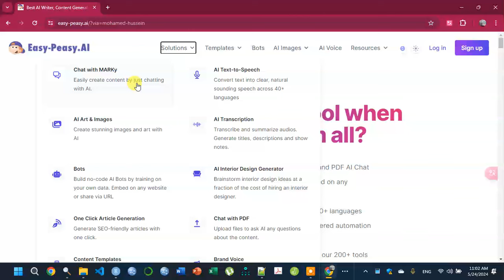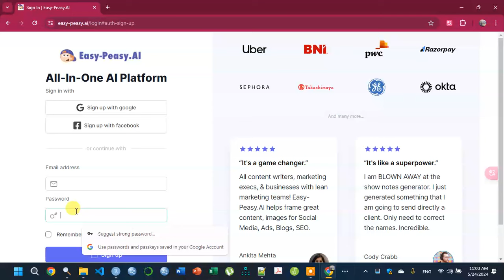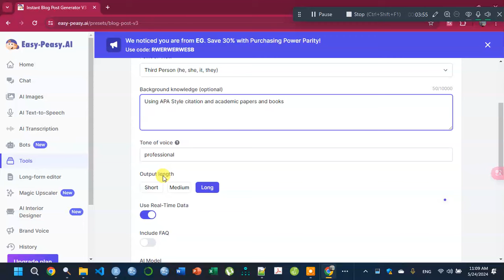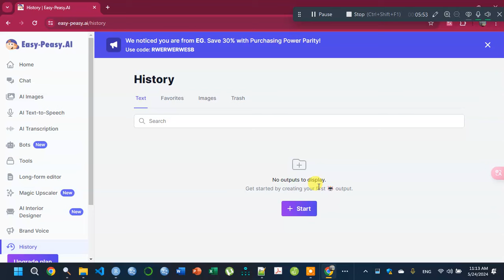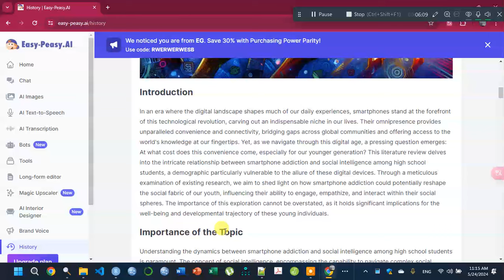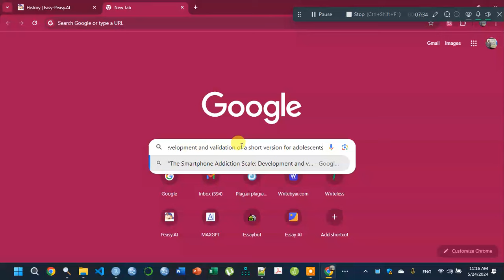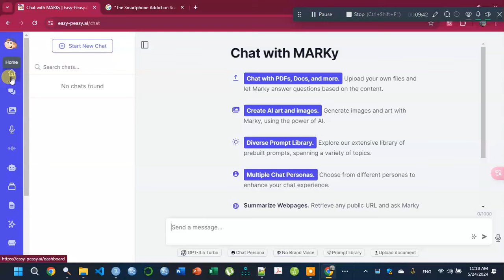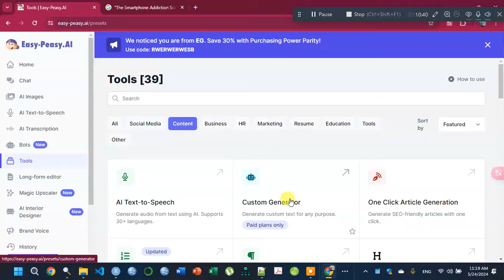كنز كنز للكتابة العلمية المدعومة بالمراجع وأكثر من 200 أداة للذكاء الإصطناعي easy peasy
رابط الموقع
يهدف هذا الفيديو إلى تقديم موقع يتضمن أكثر من 200 أداة للذكاء الاصطناعي تشمل الكتابة العلمية والتفريغ الصوتي وتحويل النص إلى صوت، وإنشاء صور وغيرها من الاستجداماات وقد استخدمت الأمر التالي

use in-text citation and cite author's names and publication dates, please add a reference list at the end to write a literature review about "The relationship between smartphone addiction and social intelligence among high school students", please start with introduction, importance of the topic, measures of smartphone addiction,
and social intelligence, definitions, and related works, conclusion, and ending with a reference list.